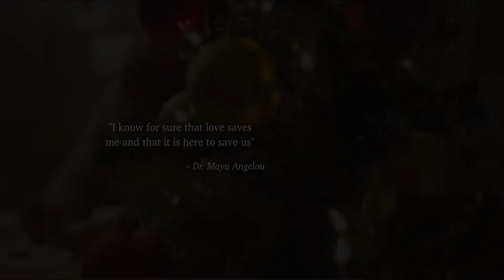A Letter To Patience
“Love is patient.” A Christmas short film on the essence of patience and true love. Merry Christmas!🎄🌹🖤

Written & Directed By: Chris Rouse